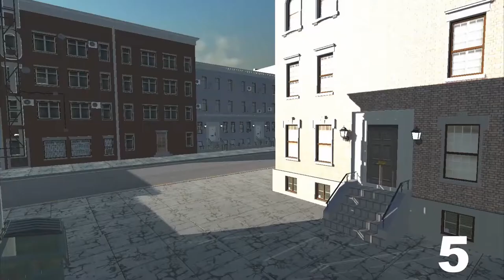CAMEO - CCTV Detective Reveal Trailer (PC) MAY 2020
In a world where CCTV cameras are always aimed our way, many crimes have been solved by these electronic eyes of the law. In CAMEO: CCTV Detective, Wreck Tangle Games have managed to capture the art of scouring through this footage to identify suspects and solve crimes.

Inspired by television shows like ‘See no Evil, CAMEO: CCTV Detective portrays how vital CCTV footage can be in cracking a case.

A typical assignment in CAMEO starts with you on foot, you must head to crime scenes to find the cameras to use in the investigations, along with clues that may help identify the culprit. Once these have been found it is off to the Police Station to scour through the footage. Objectives are given to our player through emails, these emails will give you extra information on what may have happened at a crime scene, along with what to look for in the CCTV footage. These can range from finding a Vehicle License Plate number to identifying where a suspect disappeared to.

The Computer that acts as the main hub for our crime solving detective is filled with other software to keep you amused too, including a fully working Internet Brower (that is bookmarked to a website called ‘Detective Dating’), and everchanging mini games to play.